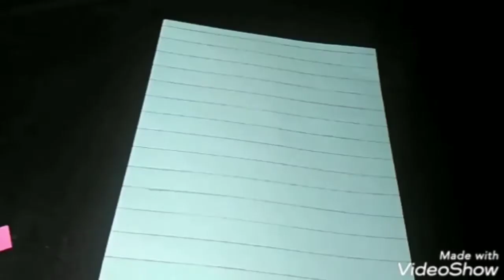Idées Déco - Anniversaire de ma princesse + JEU CONCOURS MOIS DE JUILLET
Coucou mes Queens, je reviens pour une vidéo DIY déco d'anniversaire j'espère que ça vous inspira pour vos déco.

En BONUS J'organise un jeu concours durant ce mois de juillet pour y participer, il faut remplir les conditions suivantes :
1) Résider à Abidjan en C.I.
3) Partagez cette vidéo
4) Taguez 5 personnes en commentaire

BONNE CHANCE À VOUS ET À SAMEDI PROCHAIN POUR UNE NOUVELLE VIDÉO 😘

PS: Merci à tous mes abonnés grâce à vous le royaume s'agrandit 😁 et AKWABA , WELCOME, BIENVENUE à tous nos nouveaux abonnés. Je vous aime 😍😍😘